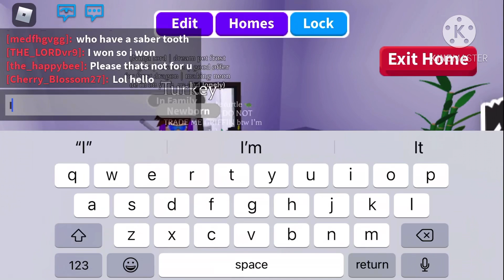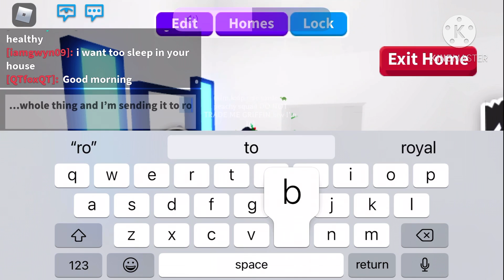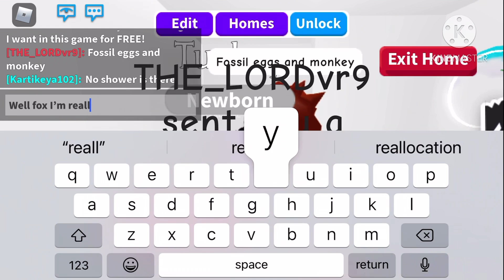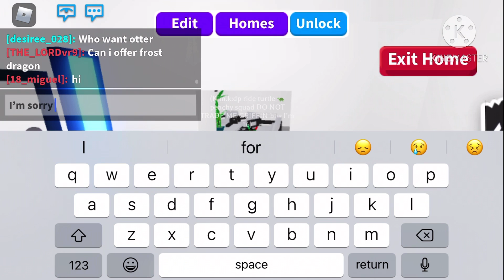I got scammed....